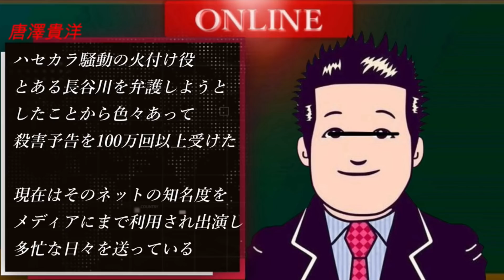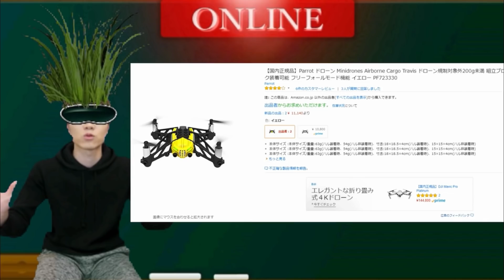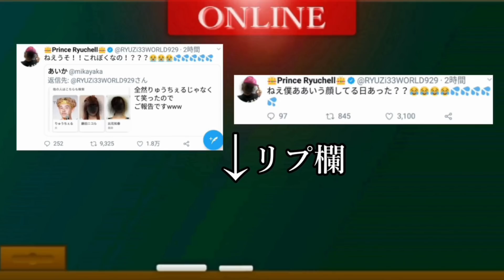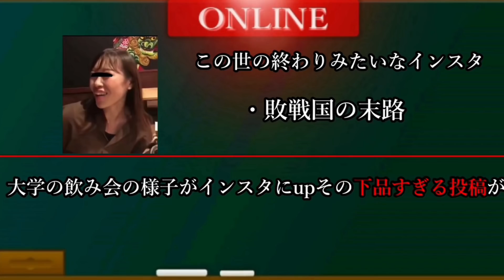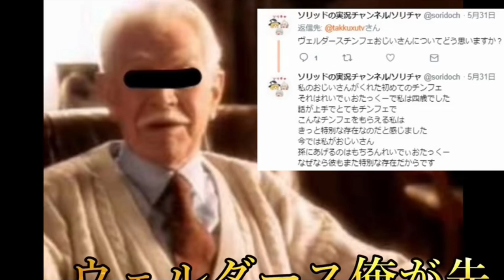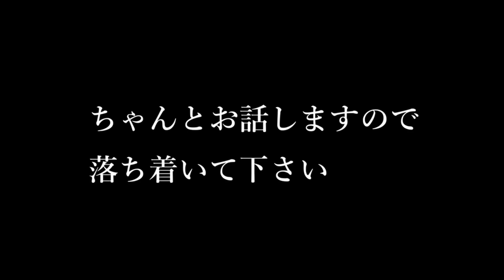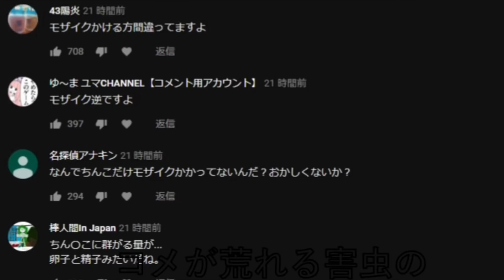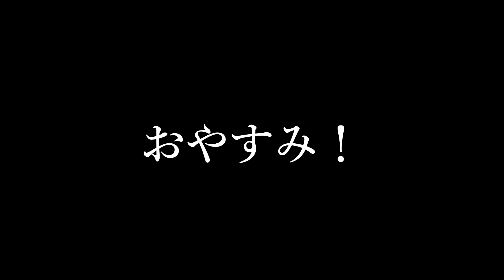【2018総集編】俺と振り返り年を越す動画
たっくーです。
一年とは早いものですね。記憶に残る出来事はありましたか？
悲しかった事も嬉しかった事も思い出しながら過ごしている事でしょう。お正月殆どの方はお休みだと思います。
そこでこんな事を思いました。
1,2,3をお休みとすると、あと人生が60年としたら180日しかお正月がないんですね。

一年分もないと考えると人生は短いんだなぁと感じます

では自分の両親はどうでしょう
残り30年ほどが余命とすれば90日しかお正月がないんですね
約３ヵ月ですね

両親にいつでも会えるから、、、あと何日会えるでしょう？
帰省を考えていない方是非実家に帰って下さい。

実家の方は決して多くないお正月を過ごして下さい

皆様にとって素敵な一年になりますように。

今日の動画は今年最後のニュース速報です！今年は色んな事がありましたね。僕も今年色んな経験が出来ました！
皆さん良いお年を～！（おしまい）
概要欄・編集なすび

30秒紹介は受け付けておりません

人気動画
音楽
効果音ラボ
どんどこすたこらさっさ工房